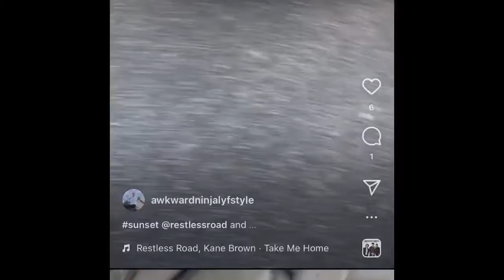Your Daily Dose Of JOY - With Love!